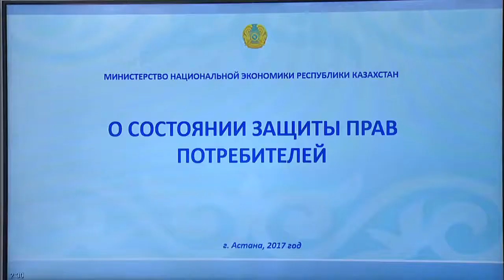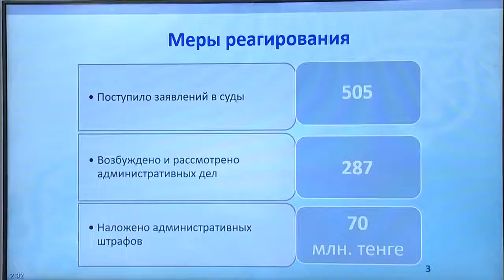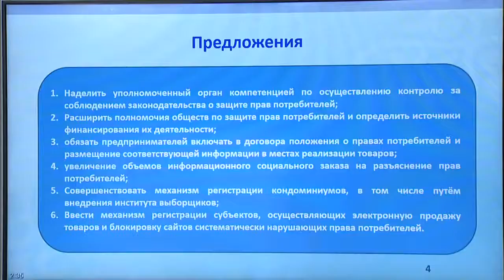О состоянии защиты прав потребителей в Казахстане (Т. Сулейменов)